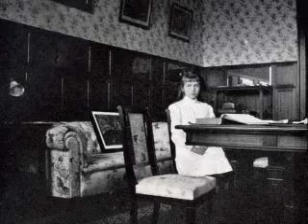The Romanov's New Soul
This video is dedicated to my new friend, Leah...aka impishanastasia. She is awsome and so is all the Romanov's. And Remember. SUBSRIBE!